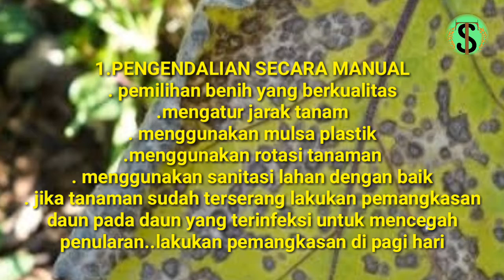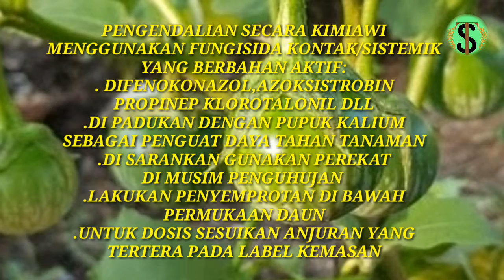Cara ampuh Mengatasi penyakit bercak daun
# sinau tani
taq:taq:cun tikus paling ampuh,
sinau tani,
racun tikus paling ampuh mati ditempat,
obat lembing batu pada tanaman padi,
petrokum racun tikus,
racun keong sawah paling ampuh,
racun lalat,
tikus,
tikus mati,
tikus sawah,
bertani,
cara bikin obat rumput sendiri,
cara membuat racun rumput yang ampuh,
cara meracik racun rumput,
hama padi,
obat herbal,
obat pembasmi lembing batu,
obat rumput pada tanaman jagung,
obat tikus sawah paling ampuh,
racun semut,
semut,
tikus rumahan,
trubus